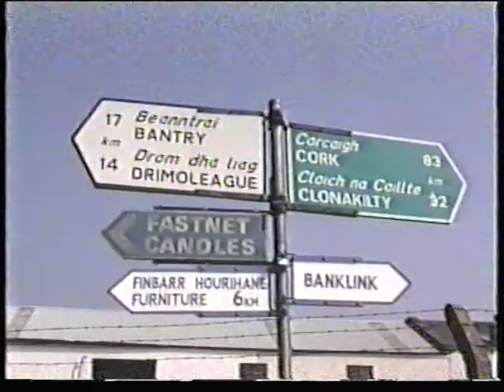Ireland 1991 walk Skibbereen 3